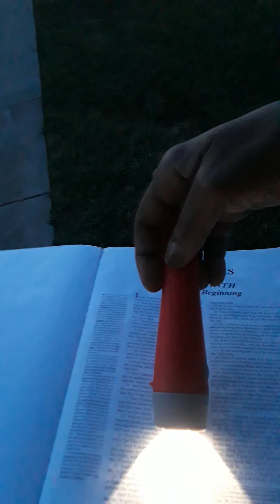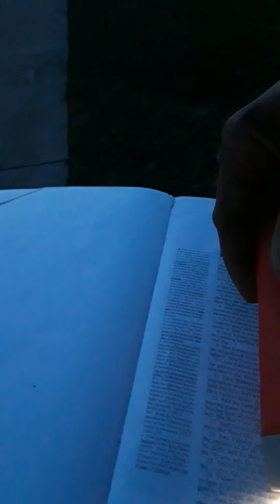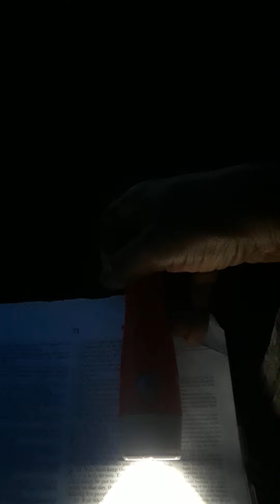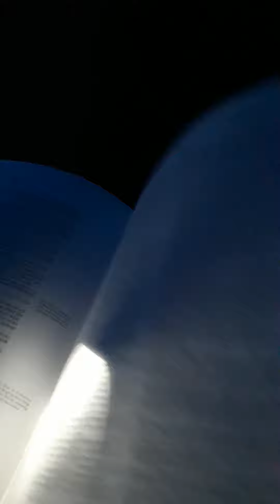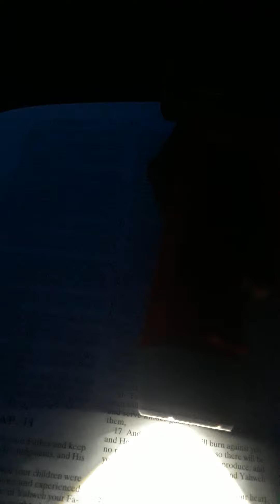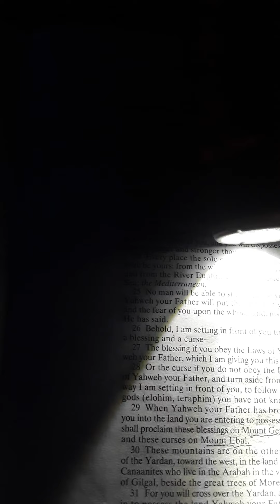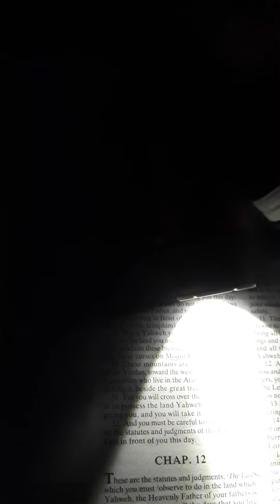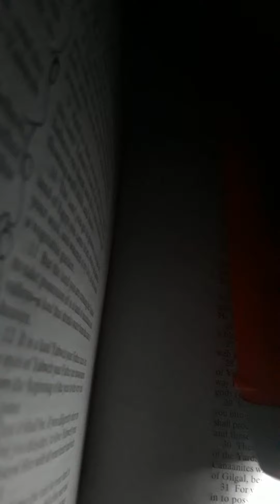ACKNOWLEDGING YAH'S SET APART SABBATH OF THE 1ST QUARTER OF THE MOON! OF THE 5TH BIBLICAL LUNAR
MONTH AB 8TH 6007.